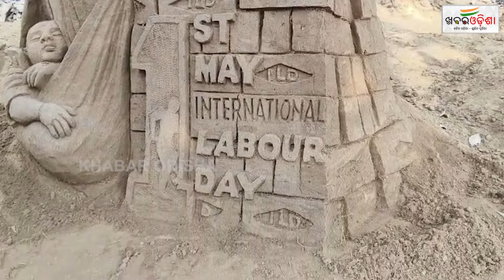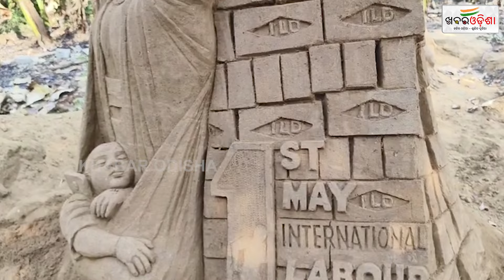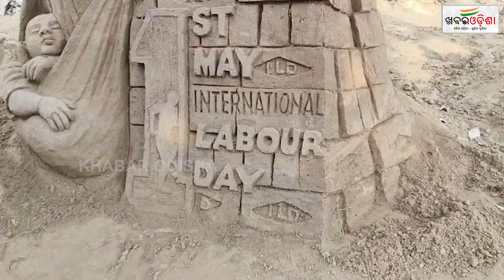ଶ୍ରମିକଙ୍କୁ ଶୁଭେଚ୍ଛା ଜଣାଇଲେ ବାଲୁକା ଶିଳ୍ପୀ | Internationl Labour Day | Balangir | Khabar Odisha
ଶ୍ରମିକଙ୍କୁ ଶୁଭେଚ୍ଛା ଜଣାଇଲେ ବାଲୁକା ଶିଳ୍ପୀ | Balangir